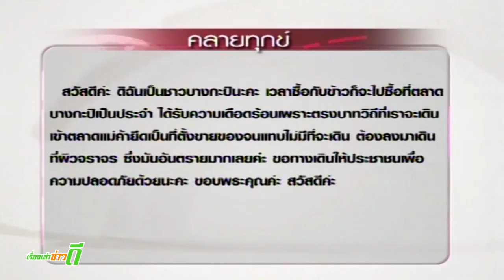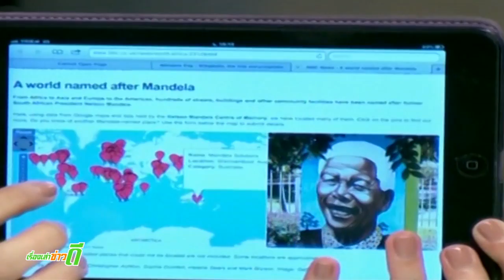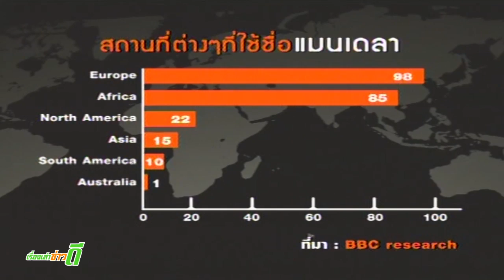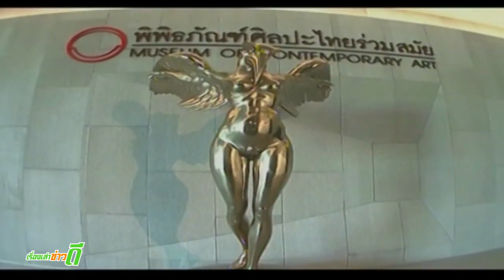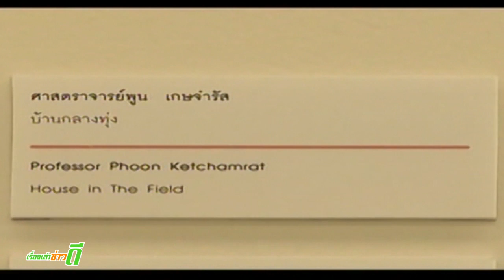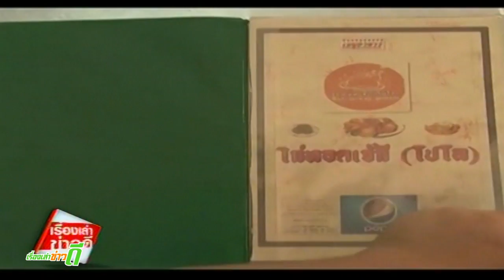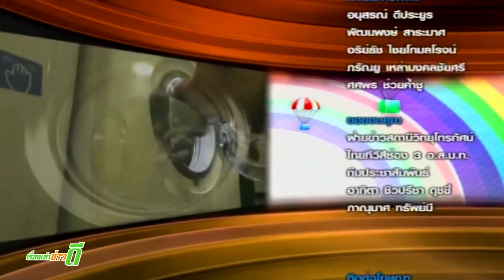เรื่องเล่าข่าวดี คลิปเต็มรายการ วันที่ 14ธ.ค.56